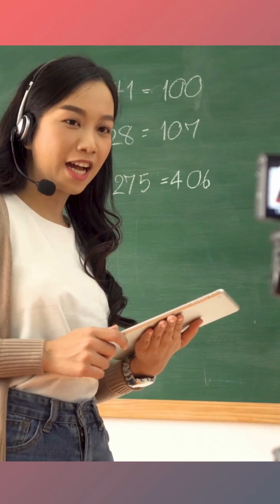Founder Spotlight #2: Oktorika Mandasari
Founder Spotlight #2: Oktorika Mandasari, Co-founder & CMO at BintanGO, She Loves Tech Indonesia 2023 Winner, and Forbes 30 Under 30 Asia Honoree

Oktorika Mandasari started in the marketing industry—her entrepreneurial spirit led her to co-found BintanGO, a female-led startup changing the game in creator marketing.

Bintango offers a streamlined approach that benefits creators, brands, and agencies alike, bringing much-needed efficiency to the influencer marketing space.

Participating in the She Loves Tech global competition was more than a milestone—it was a transformative experience that expanded her horizons. Watch the video to find out how!

Are you looking to collaborate or learn more about BintanGO? Connect with Rika on LinkedIn